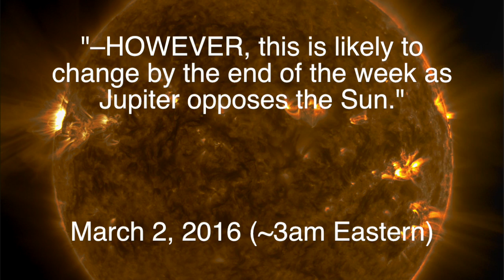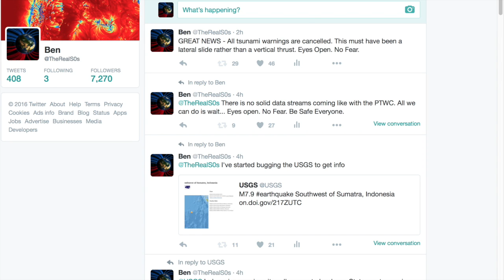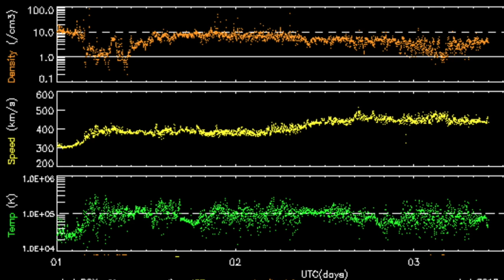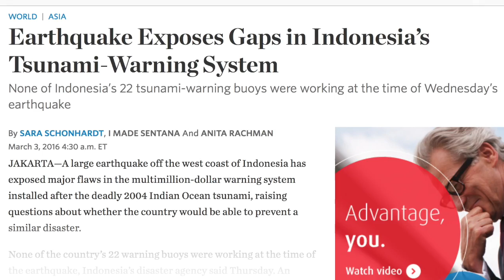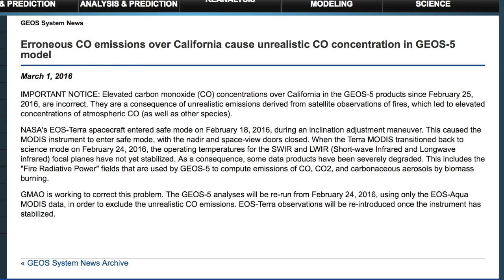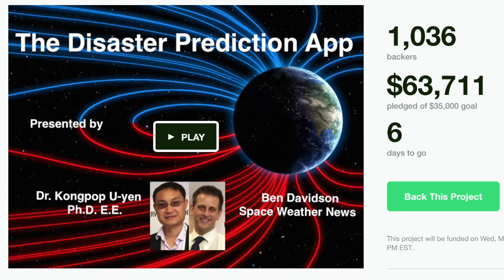Huge Quake Proves The Time is NOW | S0 News Mar.3.2016